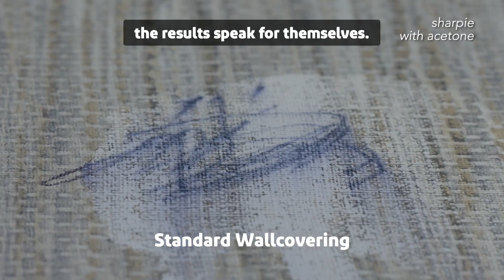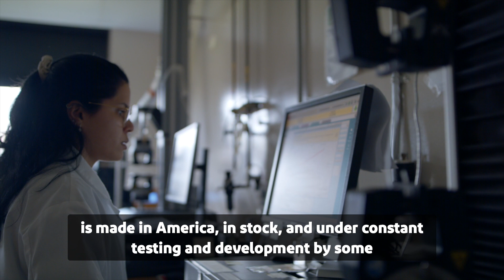Dupont™ Tedlar® Performance in Wallcovering Applications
Discover how Tedlar® PVF film adds incredible stain resistance to wallpaper applications. Tedlar® is resistant to mold, mildew, fire, smoke, and a range of stains and chemical cleaners- meaning a wallcovering protected by Tedlar® is extremely safe and will look brand new for years, whatever the environment. See for yourself!